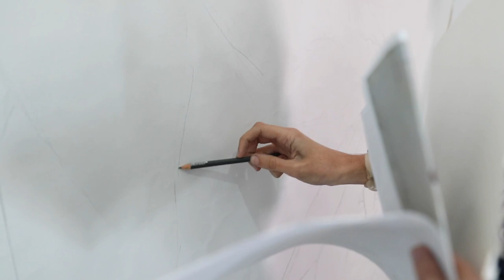Yesmine Ben Khelil, finaliste du prix de la Fondation Rambourg pour l'art contemporain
Née en 1986 à Tunis, vit et travaille à Tunis, diplômée en arts plastiques (Paris 1 - Panthéon-Sorbonne) en 2012. La démarche de Yesmine consiste principalement à se réapproprier ou à réinterpréter, par divers moyens (dessins, collages, peintures, installations) toutes sortes d’images, d’objets ou de textes, dans le but de figurer un monde en métamorphose, et ainsi, tenter de saisir dans son mouvement perpétuel, le point de rencontre entre un passé virtuel et un futur encore inexistant. L’artiste procède par ramification ; diffèrent type d’images sont mis en relation, puis sont connectés à d’autres éléments (objets, textes, sons…) qui en engendrent d’autres et ainsi de suite. Les images réappropriées se propagent dans l’espace pour former des sortes de narrations. Les récits qui apparaissent à travers ces dispositifs, racontent des histoires morcelées où il est souvent question ; de corps hybrides, de réalité trafiquée, de matière extraterrestre, de forces invisibles ou simplement du moment où l’informe prend forme…